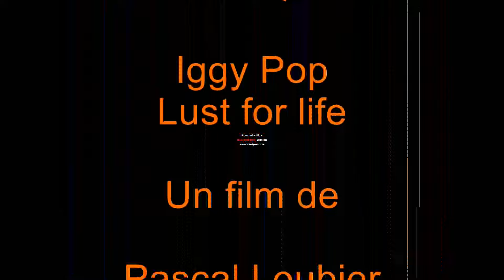KTM 250 XC-W 2017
New trail